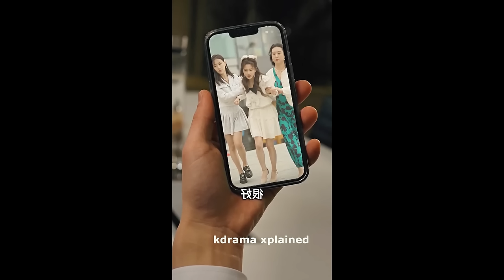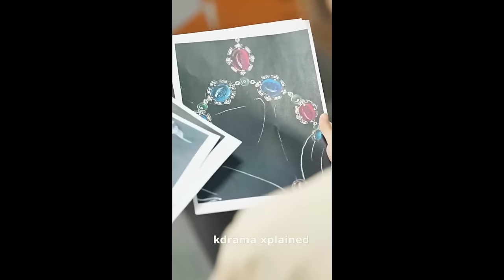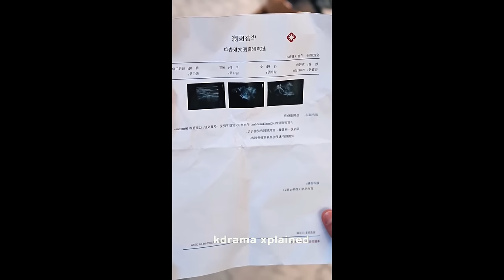Devil😈 husband tortures his innocent wife and treats her like a maid to take revenge ... full drama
Devil😈 husband tortures his innocent wife and treats her like a maid to take revenge
new chinese drama eng sub, new chinese drama ep 1 eng sub, new chinese drama 2022,
Note :

Hi! Everyone this is our Channel we are here to explain world class dramas in our own native language with good explanation from the materials actually what we have and we are putting our efforts to make this so we also know how much efforts taken for the completion of this movies we don't violate your movies hopefully we are promoting your dramas with our explanation in good way.

Your clips will be removed immediately. We have invested lot of time and effort for making this video and to raise our Channel. So please ask us to remove your movie clips otherwise give as a copyright claim to get our advertisement revenue we have no problem and we are happy for giving the revenue to you.

Thanking you!!